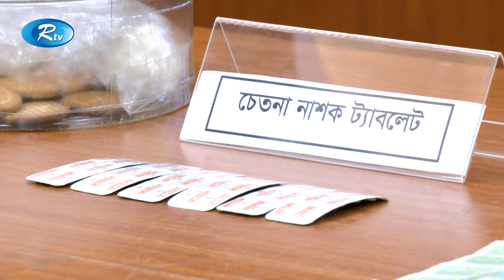হযরত শাহজালাল বিমানবন্দরে প্রবাসীদের সর্বস্ব লুট করে নেয়া চক্রের মূলহোতাসহ তিনজন আটক | Rtv News